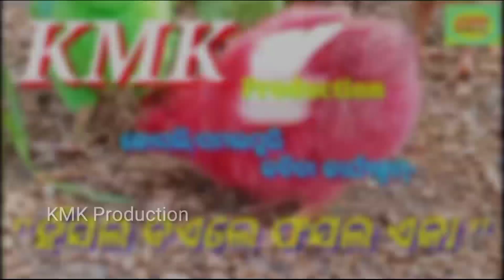କନିଆଁ ହେଇଥିବା କେନତା ?//Sambalpuri Kosli Hasya/Byanga Kavita//Madhumaya Biswal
Kosal Matir Kahanr YouTube channel thi fer thare mul hela Hasya kabita Karjyakram

Hansla Bele Phasla Ekaa

        ((((Kaniaan Heithiba Kenta-02))))

କନିଆଁ ହେଇଥିବା କେନତା ???
                        ( ଚାକିରିଏନ୍ ଟୁକେଲ୍ )